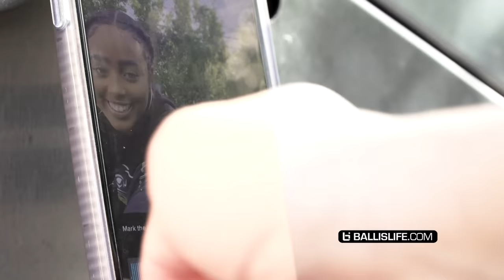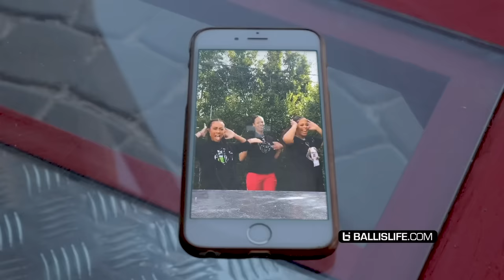The O'Neal Sister Mimi & Me'Arah Are Paving Their Own Way! A Day In The Life w/ Shaq's Daughters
Here's our latest Day In The life episode featuring The O'Neal sisters, Mimi and Me'Arah O'Neal. These two are paving their own way.